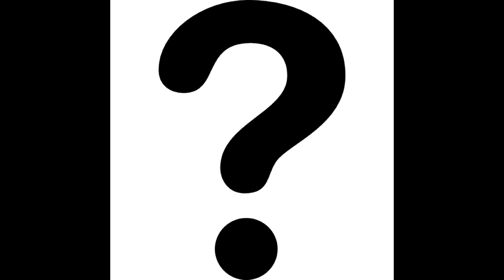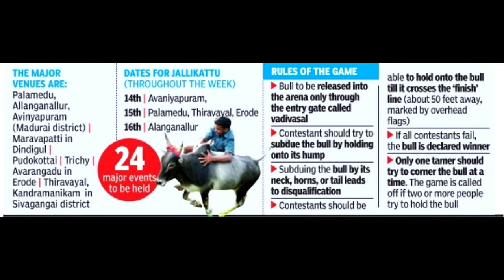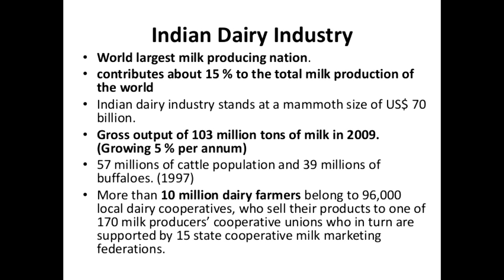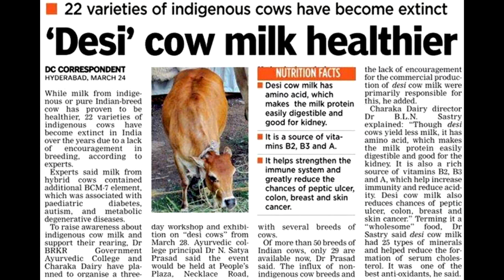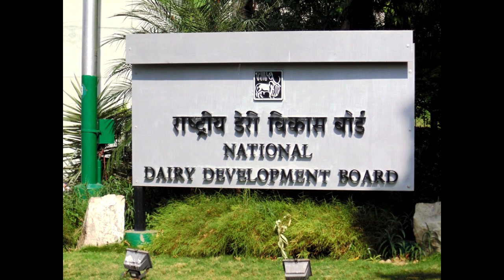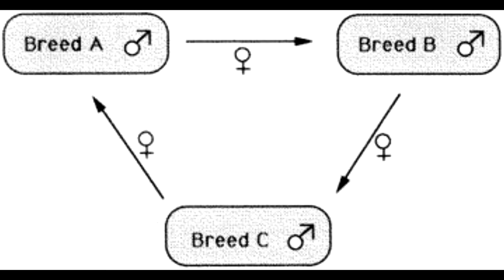Everything about the Jallikattu issue.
These things are the essential details that we need to know about jallikattu gaining proper knowledge over the issue is the only way to  break the ban on our tradition. The video is a bit longer, but the information are very important to defend the ban. Do hear and share..
for the subtitles